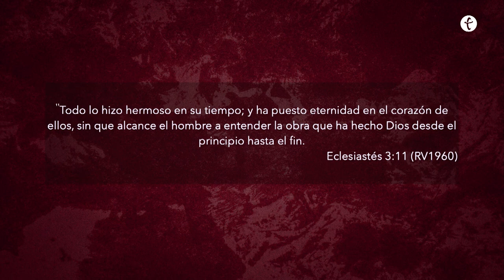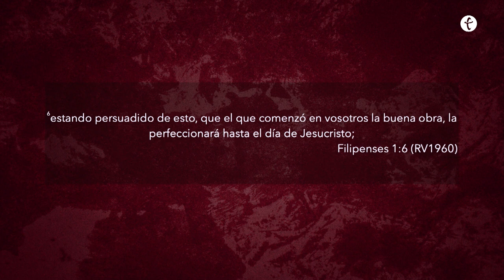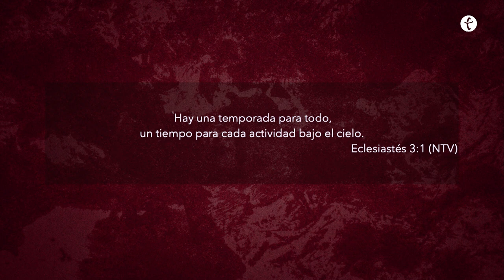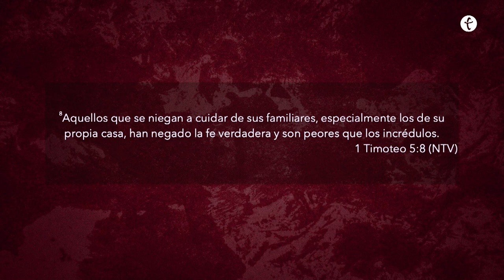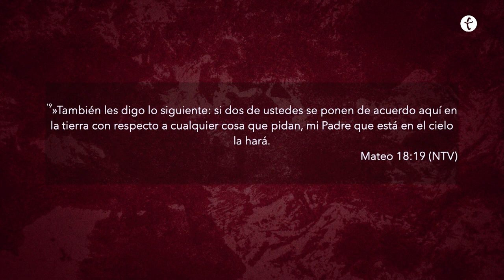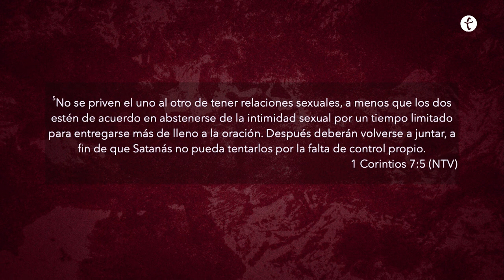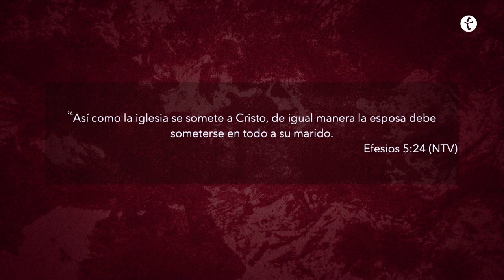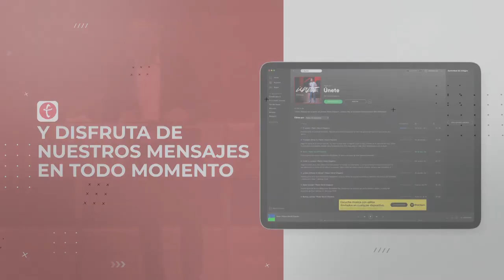Kairos de matrimonios | Segunda Sesión Pastores Toti e Israel Chaparro